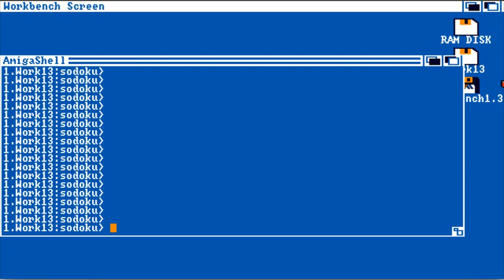Sodoku for Workbench 1.3 with FreePascal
I wrote a little Sodoku application which works would work on a Amiga 500/1000 with Workbench 1.3 from 1989. written with FreePascal.
check for more. (working in UAE on original 7Mhz Speed setting)